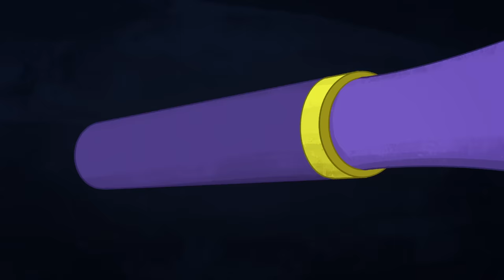DC Super Hero Girls | FULL EPISODES 41- 51! All Super Shorts | @dckids​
Catch up on the daily high-jinks of your favourite Super Hero Girls with episodes 41 to 51 of the Super Shorts series IN FULL!

0:00
2:33
4:42
07:27
09:57
13:33
16:22
19:30
22:34
24:58
28:27

[SERIES/FILM] is available on digital!